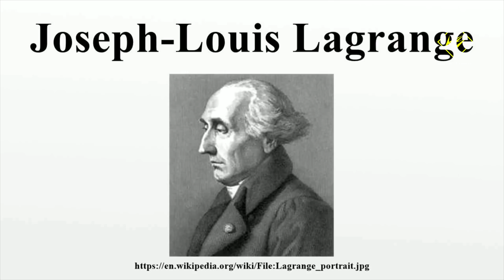Kính viễn vọng không gian James Webb đã đẩy giới hạn của "Định luật vật lý" | Khoa học và Khám phá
Kính viễn vọng không gian James Webb đã đẩy giới hạn của "Định luật vật lý"
Có thể thấy, Bức ảnh đầu tiên mà Kính viễn vọng không gian James Webb gửi về, thậm chí còn tuyệt vời hơn những gì các nhà khoa học kỳ vọng.
Một khung cảnh ngoạn mục về một ngôi sao lấp lánh màu cam, được hội tụ với độ sắc nét đến mức, vượt qua giới hạn của các định luật vật lý...